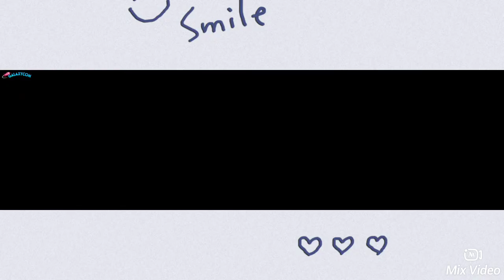My 1st meeting with Jeffery Combs from galaxycom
Jeffrey Combs  1st mewting with him. Hes from the reanimator  films and full moon enterprises films. This was done last Saturday from Galaxycon on June 18 2022 enjoy everyone 🥰 This is a short version of the video.